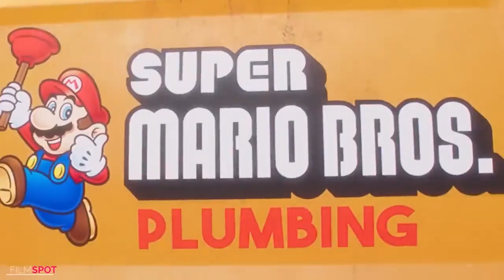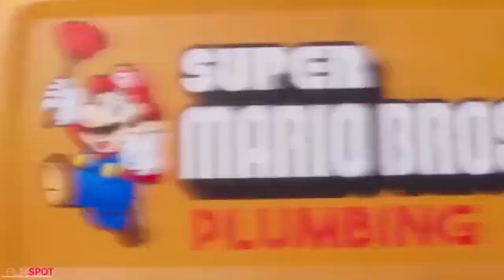Robert's Reviews: the Super Mario Bros Movie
Wa-Hoo! The Italian Plumber Brothers are back on the big screen in the movie that everyone is talking about. And, yeah, it's quite entertaining.